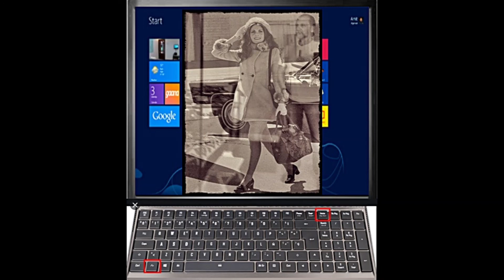Nos hizo falta tiempo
“No eres nadie hasta que alguien te ama”

... Tu silueta desde el lejano ayer desafiando el covid 19,
atravesó el tiempo  y la distancia, y por un instante de gracia
iluminó la ventana de mi pc...

Que la inocencia y la dulce locura de aquellos cálidos días,
te sigan teniendo tan femenina y radiante y por siempre me valga!

"Sólo se necesita un beso o una llamada que no se caiga, para
construir o rescatar un sueño"... Nos hizo falta tiempo...

jcp
Caracas, 28/12/2020

Pd. -En el vídeo va el recuerdo de mi primer carta que te envié cuando
un día como hoy pero de 1983 te re-descubrí mirando vidrieras  por la
calle Florida en Buenos Aires.